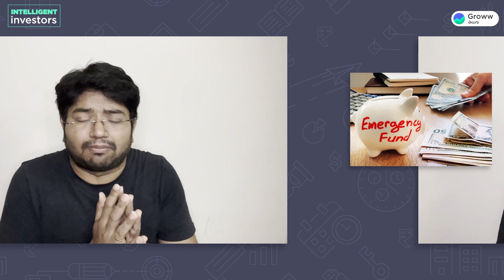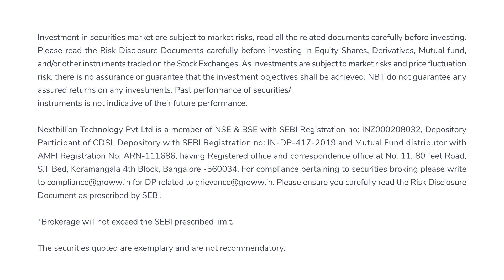మ్యూచువల్ ఫండ్స్ నుండి ఎప్పుడు EXIT అవ్వాలి I When to exit your mutual funds Telugu I Mutual Funds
In this video, we will cover why well bought is half sold, what are the wrong reasons to sell mutual funds, and what are the right reasons to sell them.

There is a lot of information on the internet on how to choose a mutual fund, and which mutual fund to buy but there is a lot less coverage, relatively, on when to exit a mutual fund investment.
You know there is a saying, “Well bought is half sold”. And that means if you buy something at the right price, half of your problem is already solved. This applies to mutual funds as well. For example, If you had purchased a mutual fund during the peak of a bull run, it would mean that the per unit price of each share in the fund is on the higher side.

Timestamps:
00:00 - When to exit your mutual funds Telugu
02:34 - Well bought is half sold
04:09 - The wrong reason for selling mutual funds
07:35 - Fund performing below its peers
10:22 - When to sell mutual fund investment
14:09 - Portfolio rebalancing Telugu